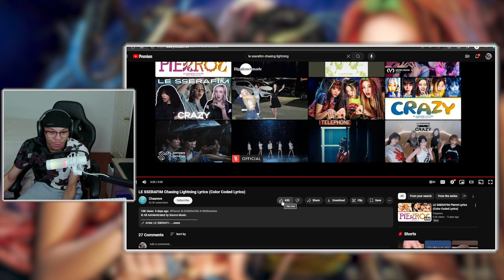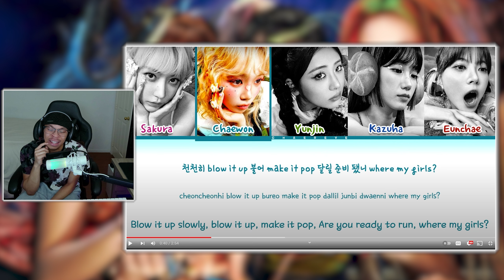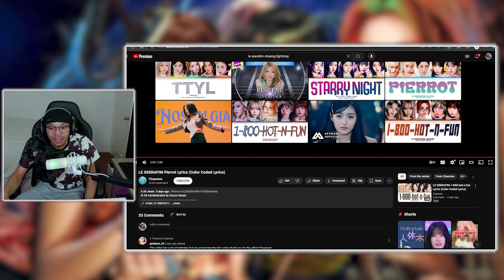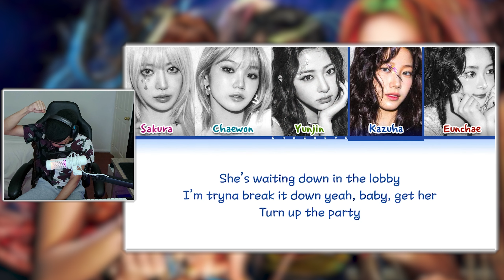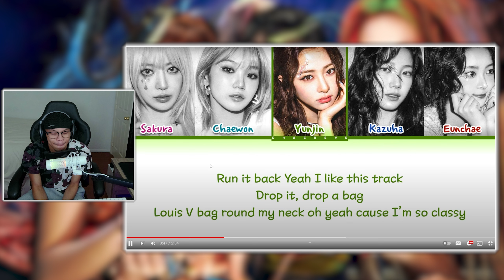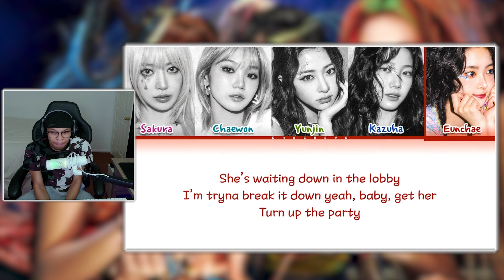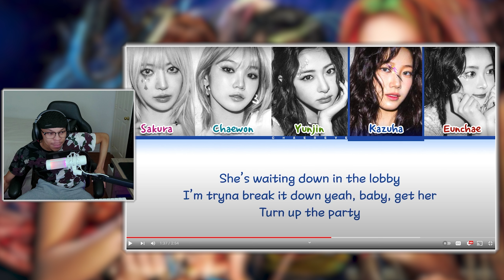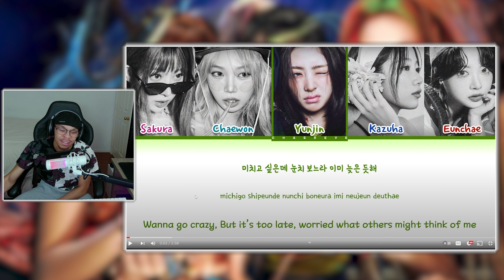LE SSERAFIM (르세라핌) 'CRAZY' FULL EP Reaction *WTH IS THIS?!?*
This EP was intersting as hell. I hope you enjoy the full ep reaction of course!! This group is elite. This is my reaction to 'CRAZY' by LE SSARAFIM